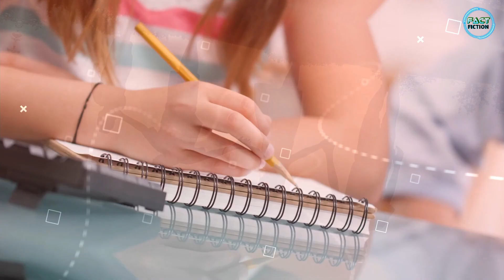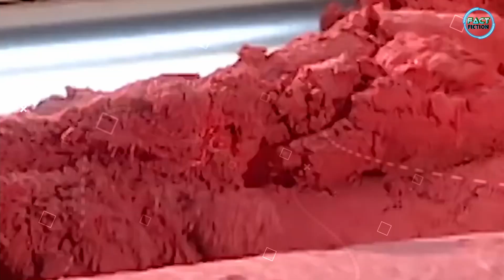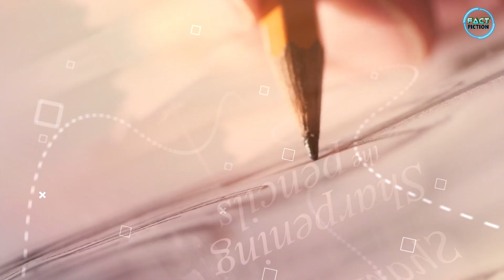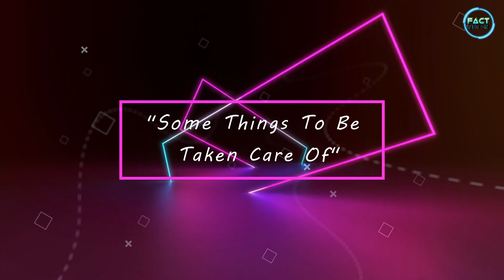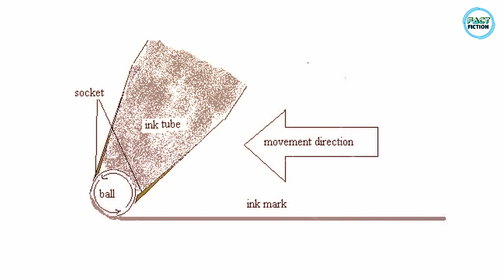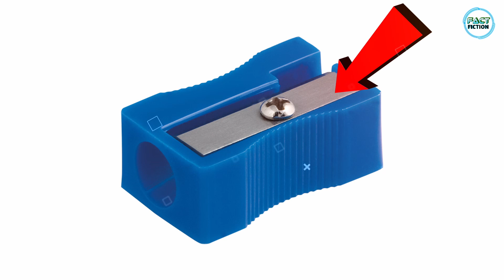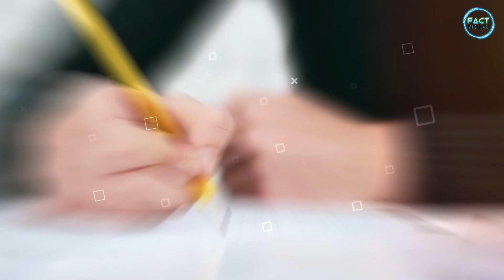फैक्ट्री में पेंसिल कैसे बनती है || Pencil Manufacturing process in Factory in Hindi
Fact Fiction

पेंसिल कैसे बनती है फैक्ट्री में || Pencil Manufacturing process in Factory in Hindi

Some Important tag for this video (Facts Fiction)

pencil making process in factory
pencil making factory
how to making pencil
Pencil manufacturing process in factory in hindi
फैक्ट्री में पेंसिल कैसे बनती है
pencil making factory in hindi
How to make ball pen in factory
Ball Pen Making Process in Factory
Pen manufacturing process in factory in hindi
ball pen manufacturing process in factory
eraser manufacturing process
eraser manufacturing process in factory in hindi
eraser manufacturing process in factory
pen kaise banti hai